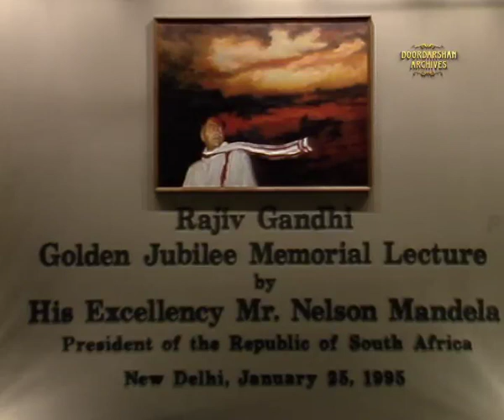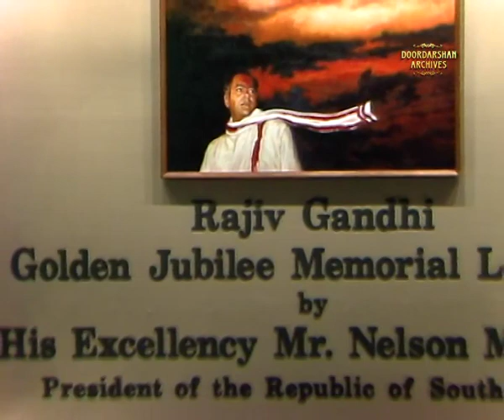1995 - Nelson Mandela speech given in New Delhi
Presenting Rajiv Gandhi Golden Jubilee Memorial Lecture given by former President of South Africa Sh. Nelson Mandela in New Delhi on 25th January 1995.